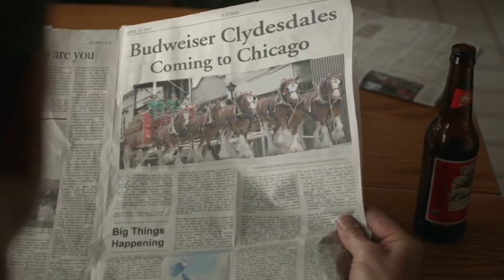Budweiser New Commercial [HD] Super Bowl 2013